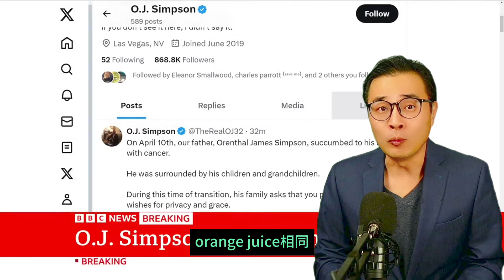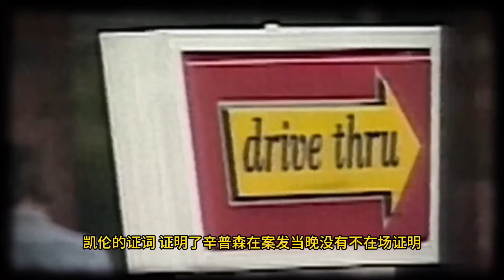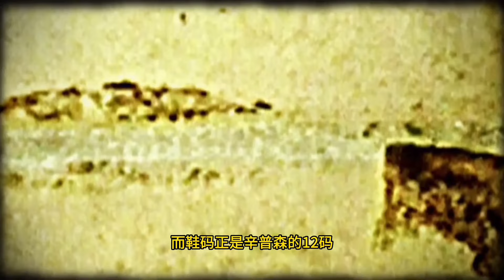真相因为辛普森的离世而消失了吗？